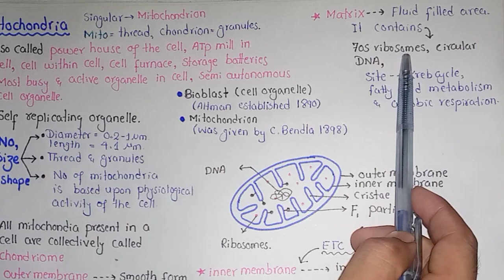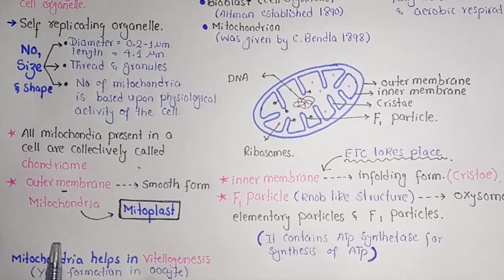Mitochondria | MDCAT 2022 | Powerhouse Of Cell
Social Link.